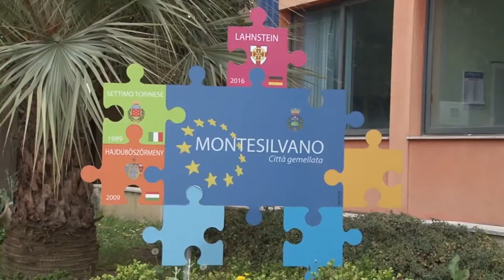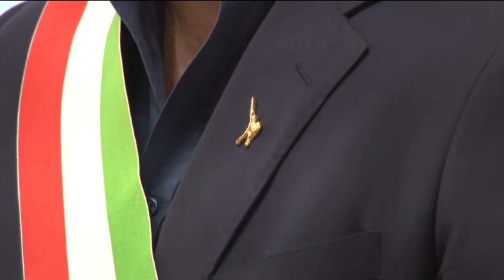Montesilvano. La giunta approva il bilancio di previsione 2020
Il Bilancio del Comune di Montesilvano passa l’approvazione in Giunta.
Ora ci dovrà però essere l’Ok in Consiglio Comunale dove i numeri per il sindaco De Martinis sono più stretti